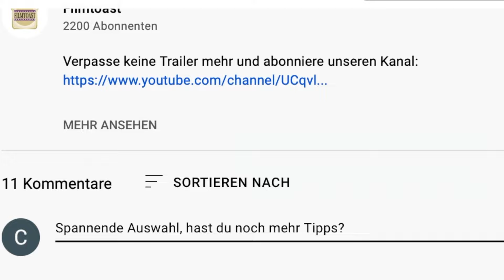OTTILIE VON FABER CASTELL - EINE MUTIGE FRAU Trailer German Deutsch (2019)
Originaltitel  Ottilie von Faber-Castell – Eine mutige Frau
Genre  Historiendrama, Biopic
Regie  Claudia Garde
Drehbuch  Claudia Garde nach dem Roman von Asta Scheib
Produktion  Quirin Berg, Nanni Erben, Max Wiedemann
Schauspieler  Kristin Suckow (Heute bin ich blond), Martin Wuttke (Tatort, Inglorious Basterds), Johannes Zirner, Eleonore Weisgerber, Hannes Wegener (Grand Budapest Hotel, Der Baader Meinhof Komplex), Maren Eggert, Jasmin Schwiers, Lena Klenke, Pit Bukowski, Franziska Wulf, Leslie Malton
Land  Deutschland
Jahr  2019

Inhalt
Deutschland, 1894: Der fränkische Bleistiftfabrikant Lothar von Faber (Martin Wuttke) bestimmt seine 16-jährige Enkelin Ottilie (Kristin Suckow) zur Firmenerbin. Der 76-Jährige glaubt fest an ihr Talent und ihren Durchsetzungswillen, doch ihm bleibt nur wenig Zeit, sie auf die künftige Verantwortung vorzubereiten.

Eine Frau an der Spitze eines Unternehmens ist nicht nur für die Direktoren eine ungewöhnliche Vorstellung, sondern auch für Ottilies Mutter und Großmutter. Um in der Männerwelt zu bestehen, lernt die designierte Chefin akribisch alles über das Bleistiftgeschäft – von der Herstellung bis zur Vermarktung. Ottilies Herz schlägt heimlich für den gutaussehenden Baron Philipp von Brand zu Neidstein, doch die Familie sieht den ehrgeizigen Alexander Graf zu Castell-Rüdenhausen als geeigneten Anwärter. Ottilie möchte sich bei ihren Entscheidungen nicht beeinflussen lassen. Um selbstbestimmt leben zu können, muss sie gegen gesellschaftliche und familiäre Widerstände kämpfen…

Der große Event-Zweiteiler nach dem Roman „Eine Zierde in ihrem Hause“ von Bestseller-Autorin Asta Scheib, erzählt die eindrucksvolle Lebensgeschichte von Ottilie von Faber-Castell, Alleinerbin der Bleistift-Fabrik Faber-Castell.